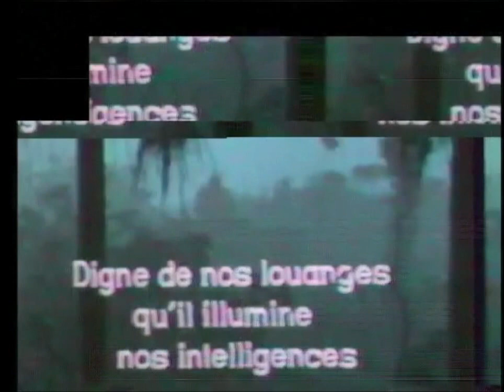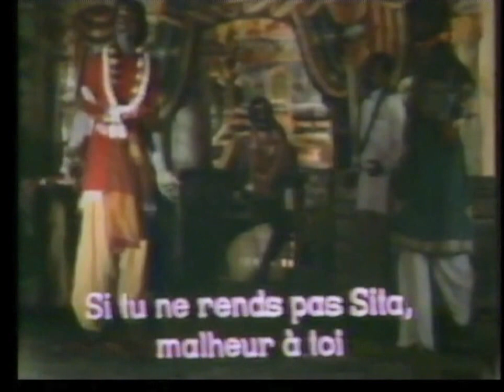Mithila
Mithila est un ancien royaume de l'Inde dans l'Etat du Bihar à la frontière du Népal. Depuis des siècles, les femmes de Mithila décorent les murs de leurs maisons de peintures et de motifs à l'occasion de mariages et d'autres cérémonies. La peinture fait partie de l'éducation des femmes. Les peintures Mithila est un art qui s'exprime dans la décoration des murs du kohbar (la chambre nuptiale), au moment des noces. Elles s'inspirent de thèmes mythologiques et folkloriques ainsi que de symbole tantrique, bien que le thème central soit invariablement l'amour et la fertilité. Le film montre cette tradition ancestrale autour de la figure de Sita l'héroïne du Ramayana

L'image se stabilise après une minute.
Hélas la qualité de la vidéo n'est pas celle du film tourné en 16mm.

"Mithila" est un film de Georges Luneau en collaboration avec Ludovic Segarra : (52' 16 mm). Production INA Tournage. Inde. (1974).

ENGLISH:

Mithila is a film by Georges Luneau 1974

Mithila is a former kingdom of India in the state of Bihar on the border of Nepal.

For centuries, the women of Mithila have been decorating the walls of their homes with paintings and motifs at weddings and other ceremonies.

Painting is part of women's education.

The paintings Mithila is an art that is expressed in the decoration of the walls of the kohbar (the bridal chamber), at the time of the wedding.

They are inspired by mythological and folk themes as well as tantric symbols, although the central theme is invariably love and fertility.

The film shows this ancestral tradition around the figure of Sita the heroine of Ramayana

The image stabilizes after one minute.

Alas the quality of the video is not that of the film shot in 16mm.

"Mithila" is a film by Georges Luneau in collaboration with Ludovic Segarra: (52 '16 mm). INA production Turning. India. (1974).